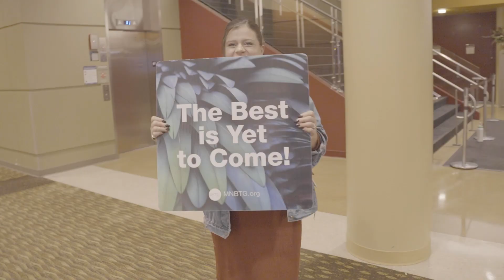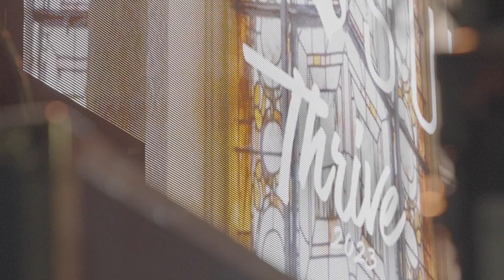2024 Thrive Conference Promo Video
Join us for the 2024 Thrive Conference!

***First-time attendees of Thrive in Rochester are eligible to attend for only $20! Invite your family, friends, and neighbors!